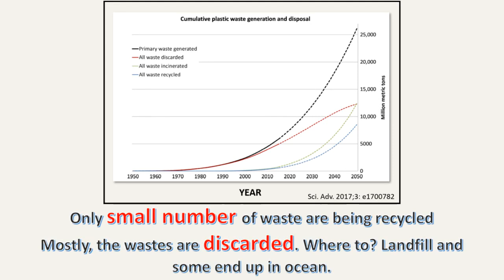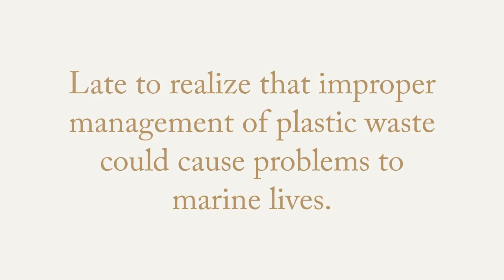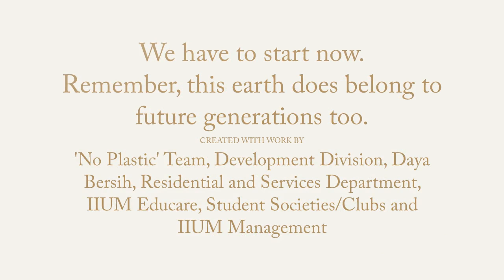IIUM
IIUM has initiated zero-single use plastics in the campus.